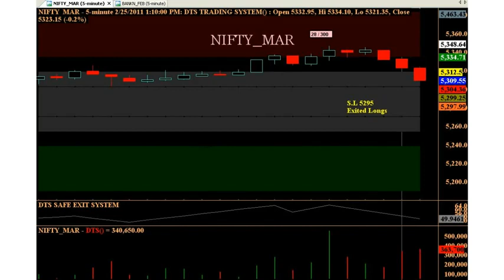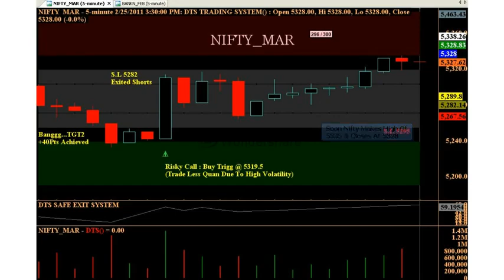( Nifty Intraday Trading System With Automated BuySell Signals Performance ).flv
We (RupeeDesk) are leading Indian Stock Market Trading Tips Providers for Equity,Commodity and currency market traded in NSE,MCX,NCDEX And MCXSX respectively.